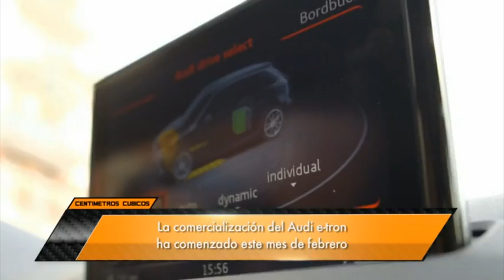Nani Roma ya piensa en el Dakar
Las novedades que acaban de llegar al mercado y lo que verás en los próximos meses.